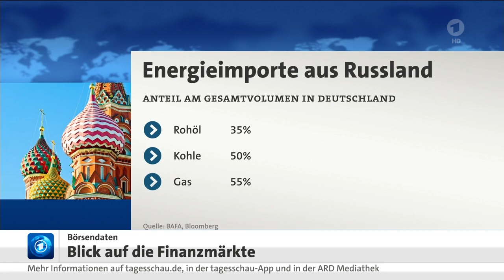Blick auf die Finanzmärkte - Gas Lieferstopp möglich ...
... sollten die Staaten auf Bezahlung in US-Dollar, Euro oder Pfund bestehen.

Diskussion über Folgen eines möglichen Lieferstopps von russischem Gas
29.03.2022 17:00